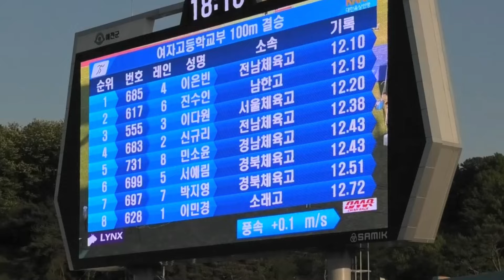여자육상 여고부 100m 피지컬 이다원 vs 악바리 이은빈의 결승대결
여자육상 여고부 100m 피지컬 이다원 vs 악바리 이은빈의 결승 대결
| KBS배 여자 육상 여고부 100m 결승 |